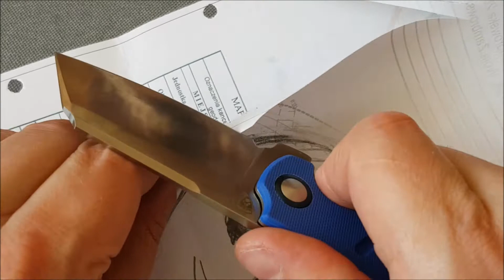UNBOXING 2020 #4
Unboxing Kizer mini Shepdog